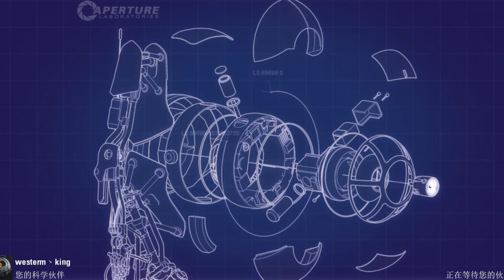Portal 2 Community Co-Op - mdm 002 by DrFauli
Shortest time challenge, chamber designer: DrFauli, reaaally fun map, thanks lol